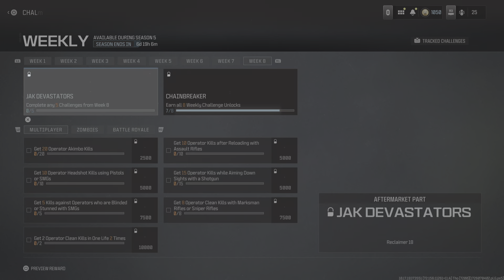Call of Duty_20240911165529